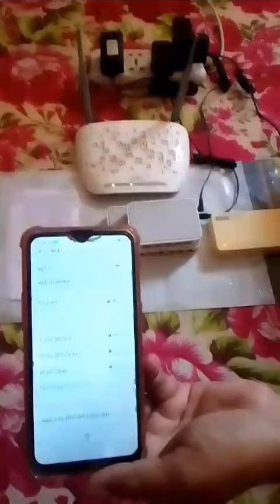TP Link DSL Wifi Router & Networking Switches Available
Wifi Router, Networking Switches & Adapter etc Available 🛒

 For Detail 📰